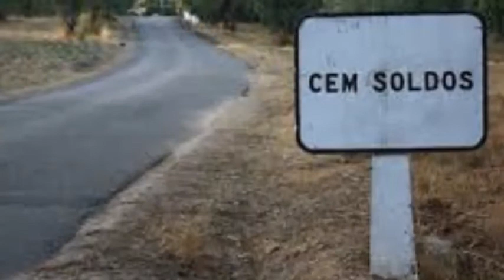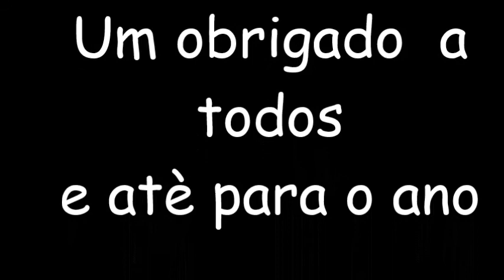Cem Soldos Fronteira 2014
Pequeno resumo da ida de Cem Soldos ate Fronteira, 160km de MUITA AGUA...para a 24hTT